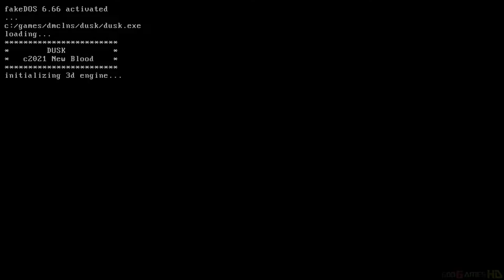DUSK - Nintendo Switch Gameplay (2021)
Don't Trust Your Eyes.
Battle through an onslaught of mystical backwater cultists, possessed militants & even darker forces as you attempt to discover just what lurks beneath the Earth in this retro FPS.

Three distinct campaign episodes await you, hand-crafted from straight outta the '90s! Featuring a vast arsenal of killer weaponry including sickles, swords, crossbows, rifles, dual-wielded and double barreled shotguns and incredibly necessary grenade and rocket launchers. DUSK brings unapologetic retro action from start to finish.
In addition to the main campaign, DUSK also features an Endless Survival Mode, putting you front and center against wave after wave of merciless enemies.
But that's not all! The “cult” classic shooter explodes onto Nintendo Switch™ at 60 frames per second with new features such as a weapon wheel, HD rumble, gyro aiming, tons of UI and UX improvements plus a new endless level for the most robust DUSK experience yet - on your couch or on the go!